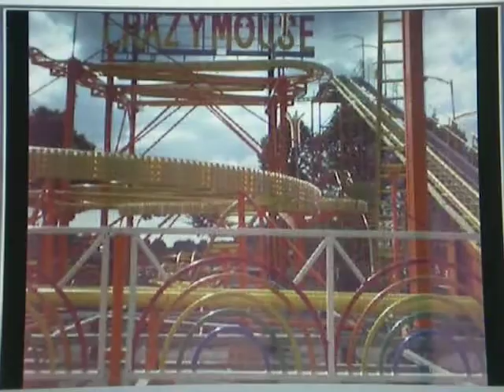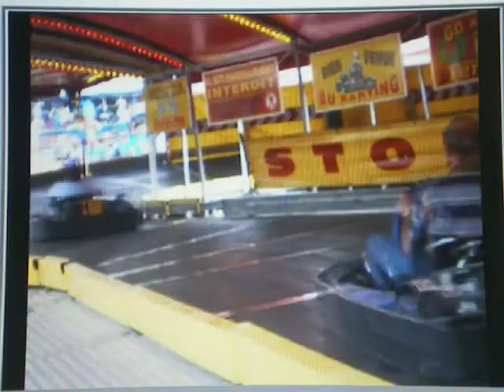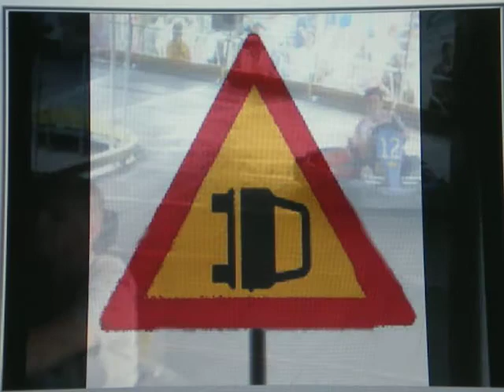montage foire st jean amiens(80)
foire st jean 2008